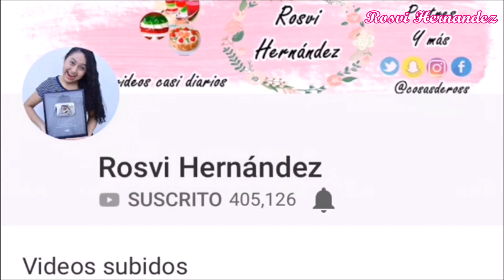PASTEL DE 3 LECHES SIN HORNO Y EN SARTEN ESPONJOSO Y DELICIOSO| ROSVI HERNANDEZ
TE INVITO A PREPARAR UN FACIL Y DELICIOSO PASTEL DE 3 LECHES SIN HORNO

Ross